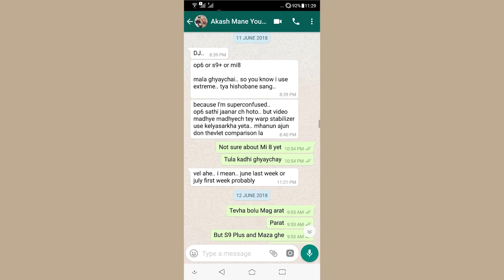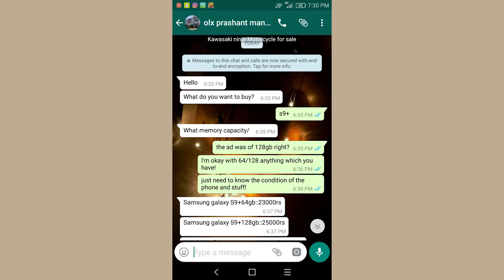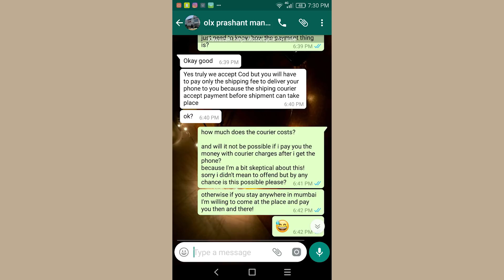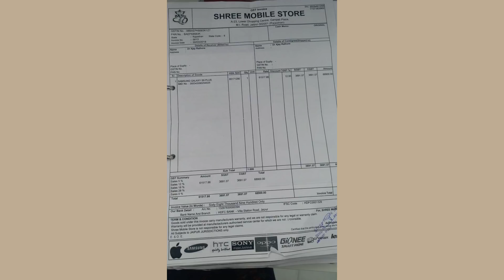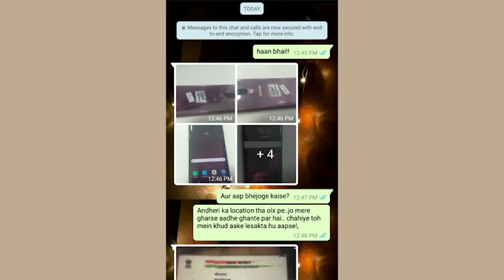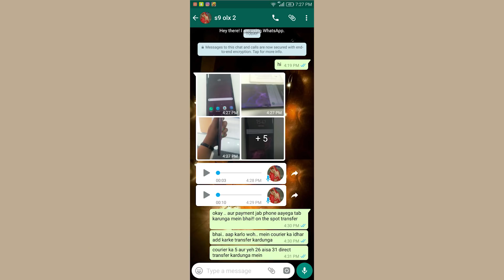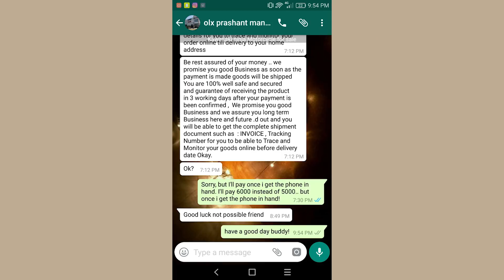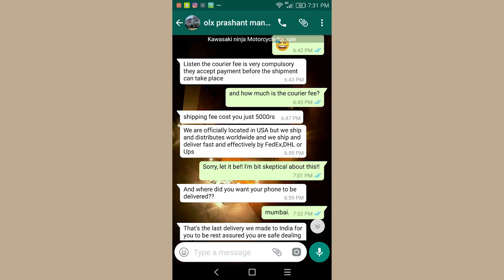BEWARE of this OLX SCAM! Few tips to be safe.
If it's too good to be true to then avoid it on OLX!

Usually, these type of OLX scams happens with high-end devices like S9+ or any iPhones so be careful before buying.
Similar cases-
You can find many more cases if you search the same thing on YouTube! .
★ Google Plus - Who cares lol